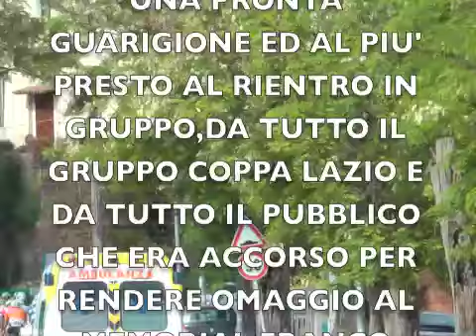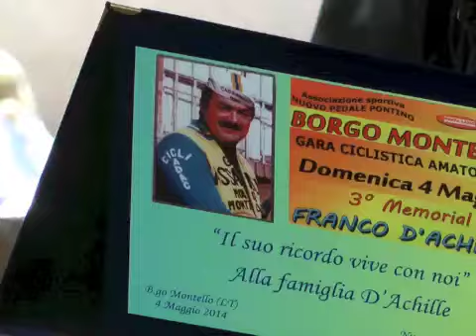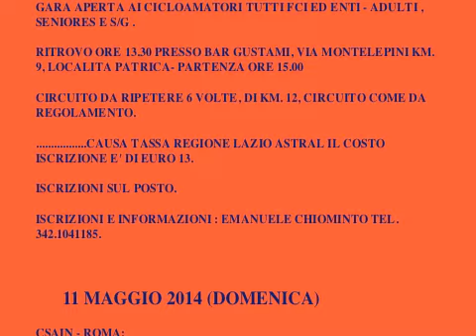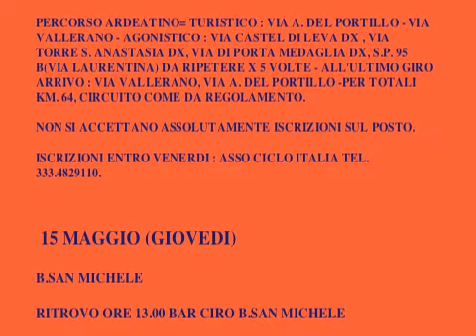B MONTELLO 04 05 2014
MEMORIAL FRANCO D'ACHILLE